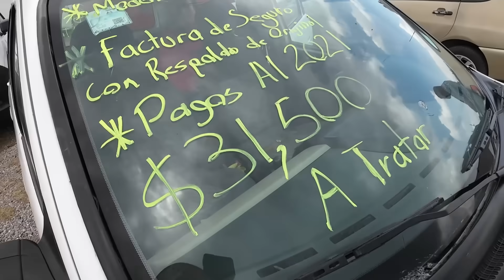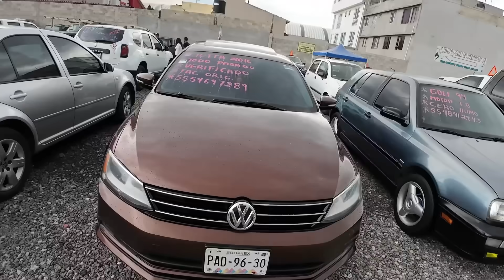🔥 Esto es el Tianguis de Autos -Jilotepec Edo Mex Parte 2, autos desde $31,500 pesos | Arre Canales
Mis perrakitos!

Les dejo la parte 2 del Tiangui de Autos de Jilotepec Estado de México, la variedad es buena a pesar de que no es muy grande el lugar.

Abrazo perro 😎